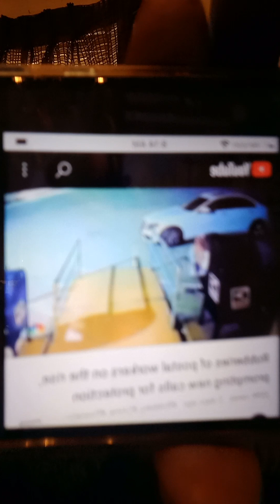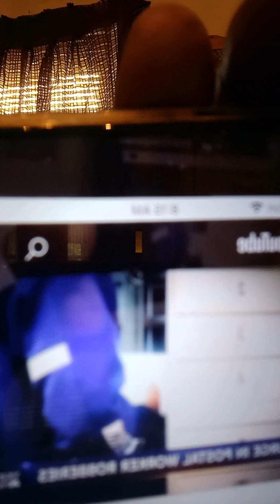as inflation Rises so does crime and lawlessness🚔🚨🚑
Keep Your Head on a swivel@ Steve Gilmore YouTube channel